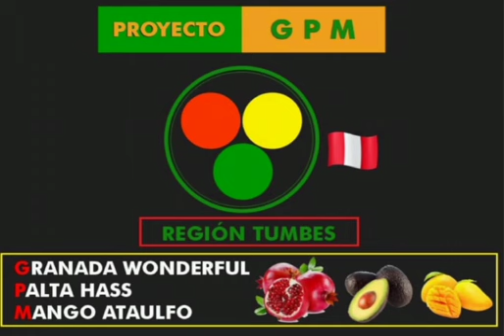Wilson Reyes.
Promocionando preliminares del ProyectoGpm como alternativa al desarrollo Agroindustrial de la Región Tumbes, fomentando nuevas cédulas de cultivo en el marco de la reconversión Agroindustrial con frutícolas no tradicionales de AgroExportacion.
Colaborador Ing Wilson Reyes (Ex Inspector SENASA).